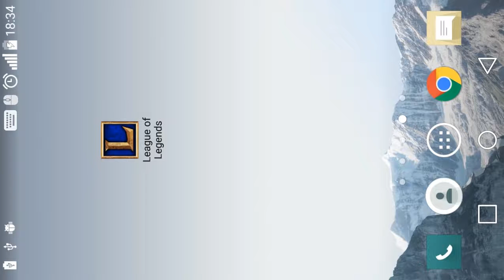League of Legends On Android